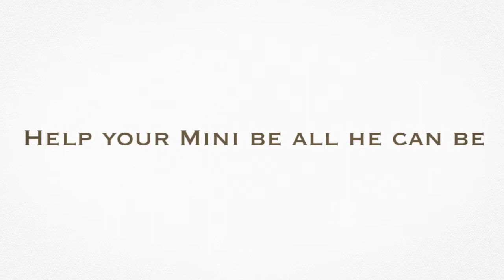Mini School Book Trailer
The first book of its kind, dedicated to the specialized training of Miniature Horses and small ponies, with tips for longeing, long-lining, teaching tricks, schooling dressage movements in-hand, driving, and much more.